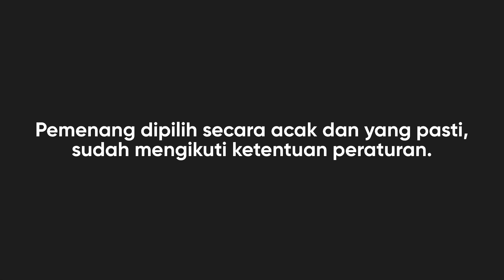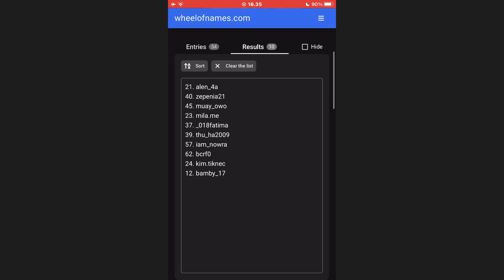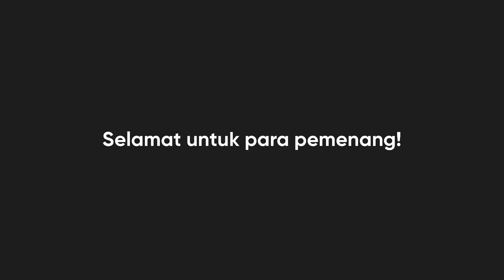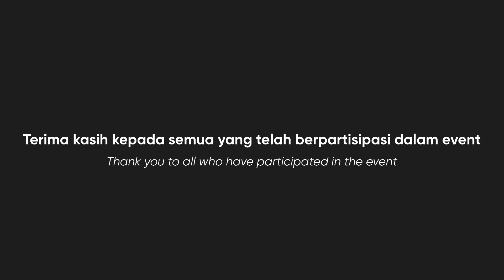NOVEMBER ZEMS GIVEAWAY ANNOUNCEMENT - NJ’s Giveaway Event ZEPETO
Hi! Thank you to all who have participated in the event :D Here’s the winners result!